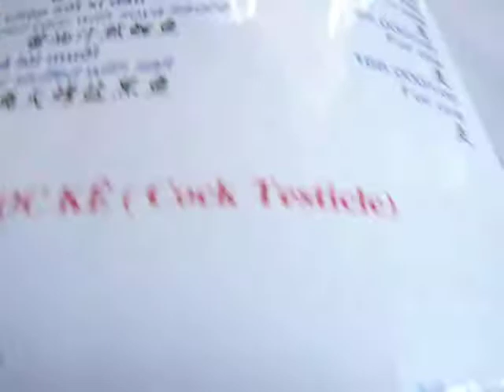Cock Testical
Myself and my friend Rene in Hanoi, Vietnam..   Rene trying cock testical soup!